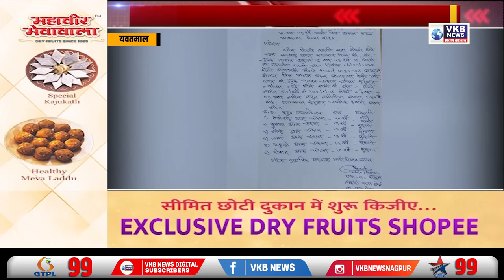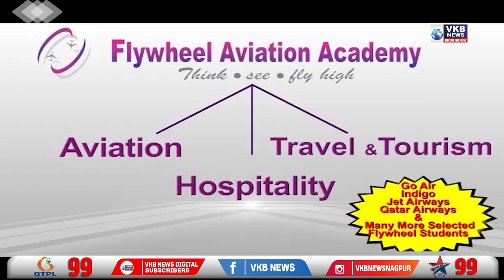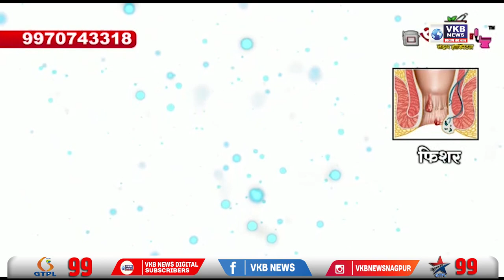यवतमाल - कर्ज से परेशान किसान ने की आत्महत्या | Hindi Bulletin